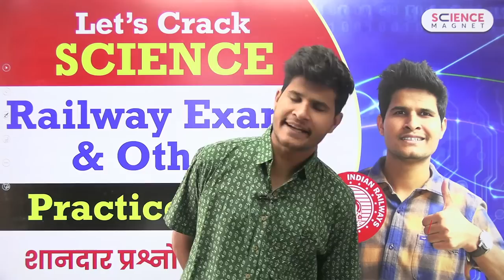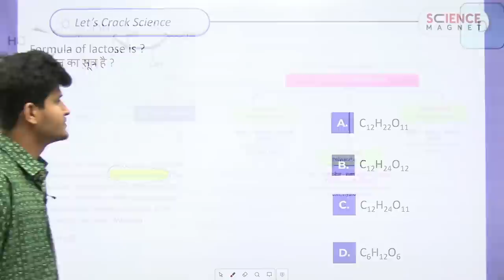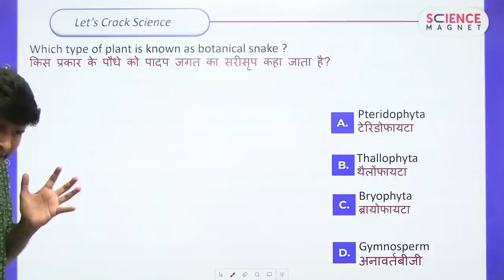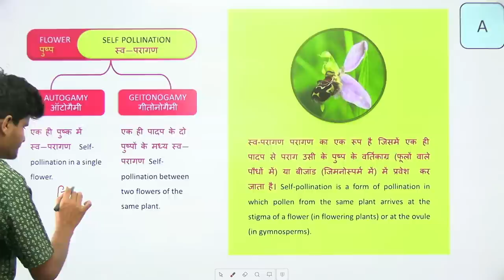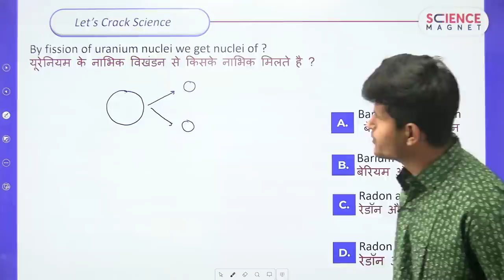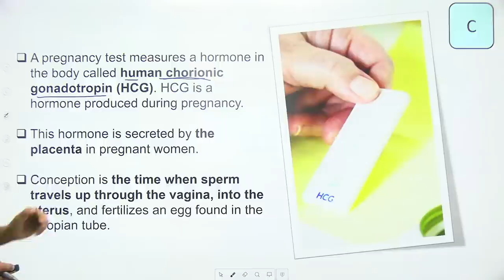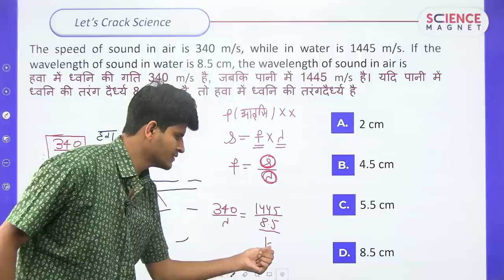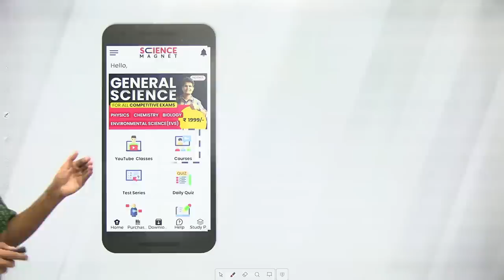🔥Let’s Crack Science by Neeraj Sir | Practice Set-16 | Railway & All Other Exams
Let’s Crack Science by Neeraj Sir | RRB JE Science | RRB ALP Practice Set | SSC Science | Railway ALP & technician Science Practice Questions by Neeraj Sir | rrb je science questions | railway science group d | railway science class | railway science previous year question